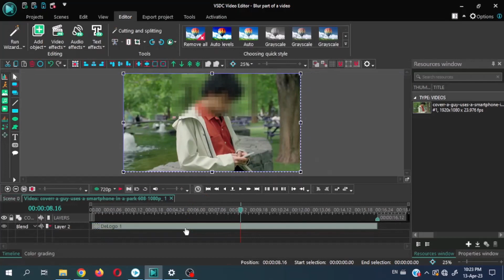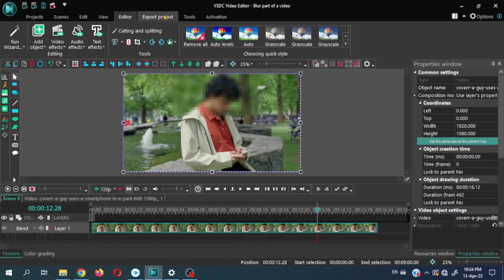VSDC How to Blur Part of a video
This tutorial will teach - how to blur any part of a video in a VSDC video editor.
Learn how to blur out a face or faces or a section of your video in this short step-by-step tutorial video. In this tutorial, I show you how you can accomplish blurring using VSDC Video editor.

Let me know if you have any questions in the comments. Cheers!